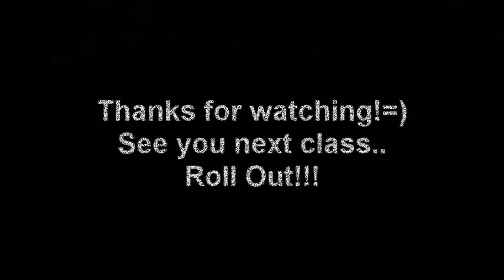G Boyz Class Lottery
Gboyz Dance Class,1PM to 5PM at Slimmers Gym
For more info just PM me =) Kuya Jay,Godbless =D